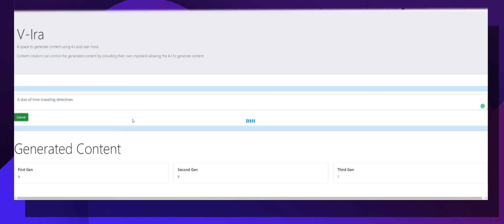V Ira, A.I Based Content Generator Demo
his venture is focused on building a product that helps screenplay/story writers produce screenplay/story at an efficiently quicker rate using Artificial Intelligence, allowing the screenplay/story writers to focus on the creative side and produce higher quality content in lesser time. We are focused on building tools that can bring this feature to them.
To elaborate further, screenplay/story writers can input their creative idea into the product which would automatically generate a screenplay/story based on the given idea. The writers can modify the generated content to their will. It would also provide suggestions for improvements and provide visual story arc for the writer to see and understand the progress of the story. This allows the writer to focus on being different and creative with his content while staying true to his vision.